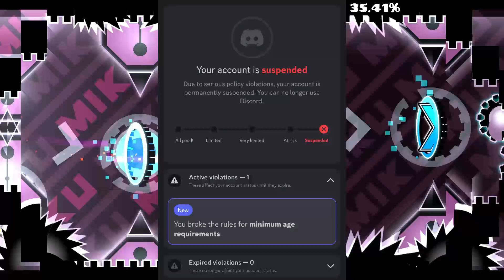if ashley wave trials was level 1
this level goes hard!!
7/10 enjoyment because learning the lame parts is really unfun and the predrop is way too easy and long.
988 new attempts (507 old)